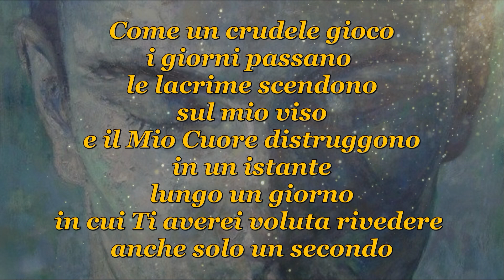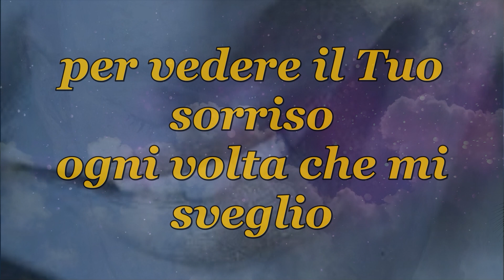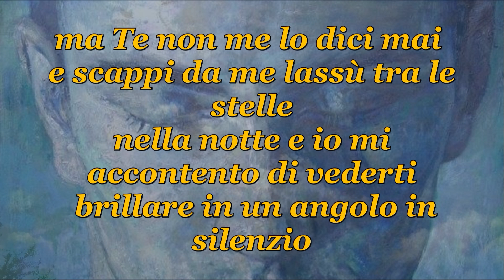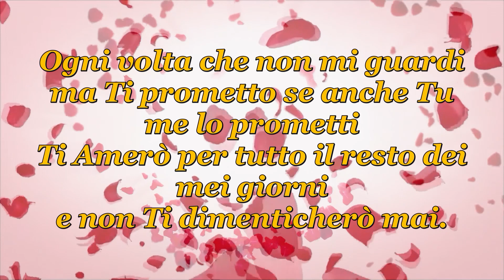aspettando domenica💞 Poesia di Stefano Bersani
aspettando domenica💞 Poesia di Stefano Bersani Grazie  a Tutte/i❤si ne ho ora 1089 il Dashboard mi dice tutto aggiornato i video no. hai visto quanti iscritti ho perso 318 Se no ne avrei 14O7 perché non scendo a compromessi e ho saputo che alcuni fanno i belli con le Mie Poesie beh! quelli sono parassiti. Io posso creare Poesie dal nulla in 1 secondo loro no: Poi alcune si sono cancellate perché ho risposto nei commenti che non erano la Mia Musa o altre risposte che non sono piaciute o persone che hanno avuto diverbi con me...ma se una si iscrive al canale è perché gli piace ciò che scrivo   al di là che sia la Mia Musa o meno. Poi comunque non ho la monetizzazione quindi non ho guadagno, non percepisco soldi e  se si cancellano si mi dispiace ma non è che mi importa più di tanto...scrivo solo perché Amo scrivere ed è l'unico modo data la mia timidezza per comunicare e dire alla Mia Musa quanto la Amo💞💞❤💕